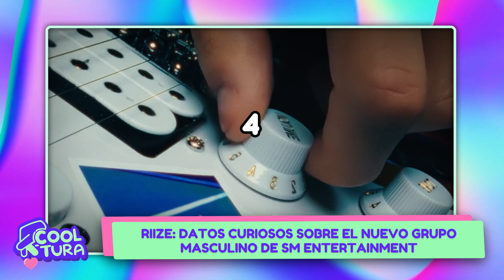RIIZE: DATOS CURIOSOS DEL NUEVO GRUPO DE SM ENTERTAINMENT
En K-COOLTURA con Lucía Cáceres, te contamos todo sobre los últimos acontecimientos del entretenimiento coreano y tus idols favoritos. ¡No te lo puedes perder! 어서 오십시오 🫰🏻🇰🇷

Acerca de Crea digital:
Somos un canal digital peruano. Estamos en señal abierta brindándoles contenido de calidad e información actualizada. Nos pueden ver desde Lima, Ancash, Apurimac, Arequipa, Cuzco y Huánuco.